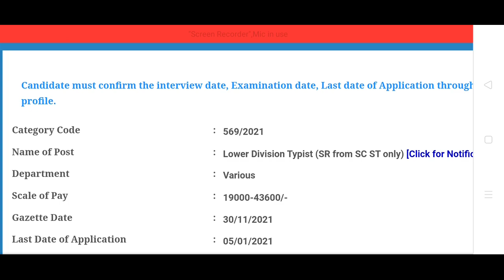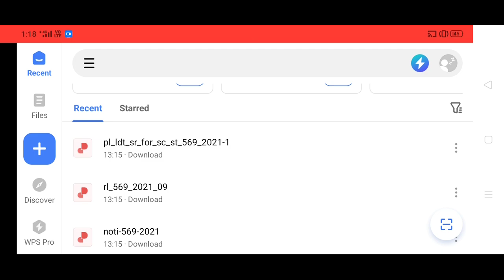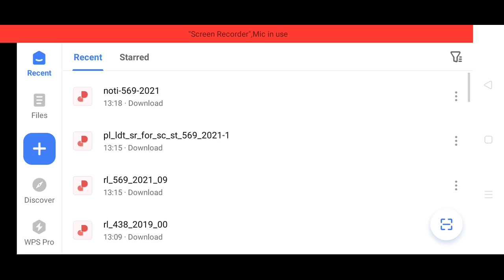Cut off? No. Of vacancies? Lower division typist